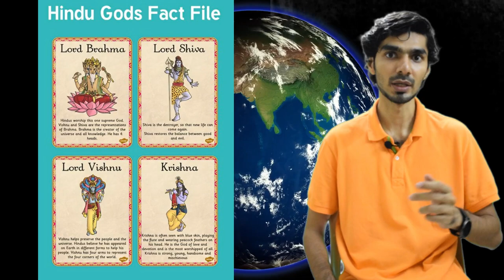Which God Did you believe ? - Does God Really Exist? Kia Khuda Hai ?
کیا آپ خدا پر ایمان رکھتے ہے
آپ کس خدا کے مانے والے ہے جو ہر مذہب کا لگ لگ ہے
اگر خدا ہے تو یہ شر، بیماریاں اور ظلم کیوں ہونے دیتا ہے-